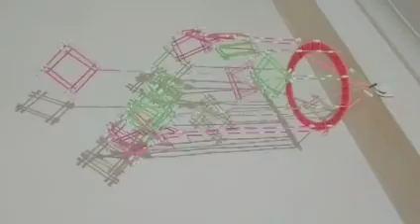Beautiful Earbuds jhumar Decor Idea / Simple craft